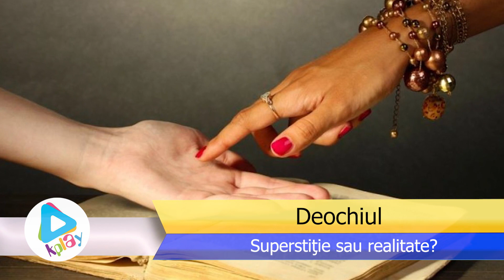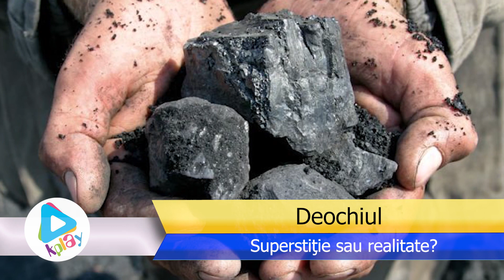Deochiul - Superstitie sau realitate (adevar sau mit ) - Ultimele stiri